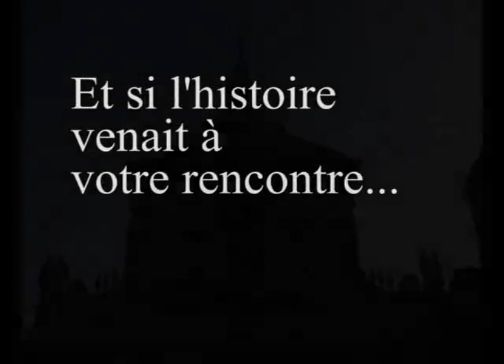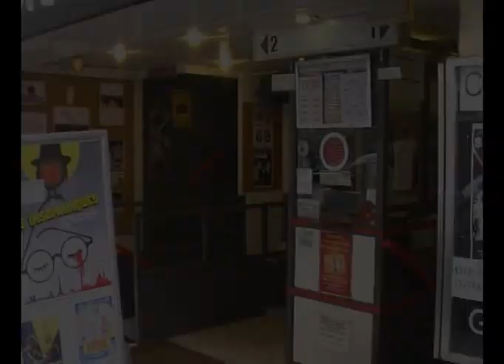presentation_parchemins_et_bobines.mp4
Cette vidéo est une présentation faîte par William Blanc (doctorant et conférencier en Histoire médiévale) d'un projet de création d'un festival de cinéma mêlant histoire et cinéma d'histoire. Le festival devrait se dérouler en septembre ou en octobre 2012.
Vidéo qui s'adresse à toute personne souhaitant soutenir, financièrement ou moralement le projet.
Retrouvez nous sur le site Ulule.fr!